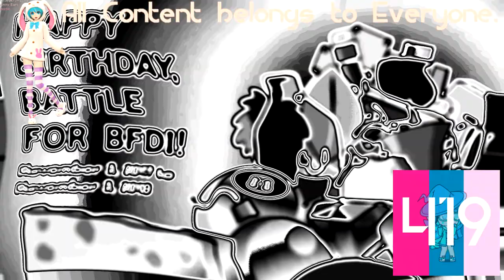(REQUESTED) Happy Birthday, Battle For BFDI! In Panda Major